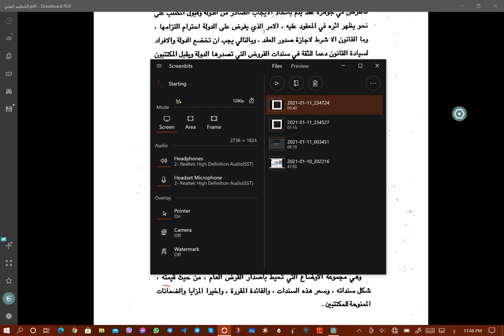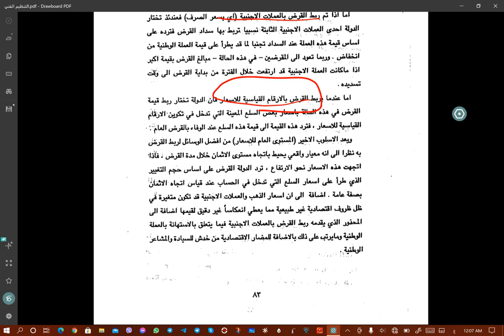التنظيم الفني للقروض العامة-ا.م.د.ايناس محمد رشيد